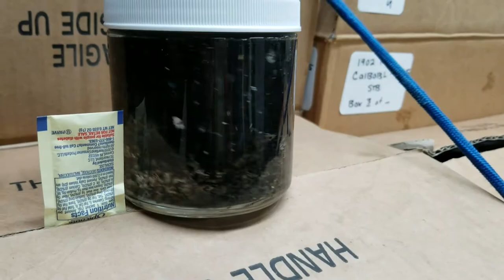Bongo Net Tow